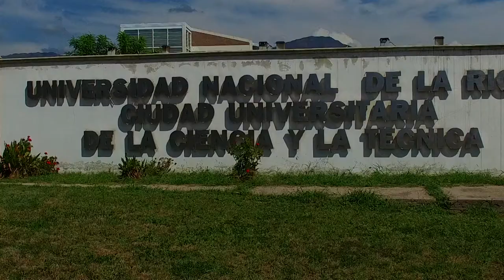U Noticias Calderon criticó los dichos de vidal sobre universidad públicas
El Rector de la Universidad Nacional de la Rioja repudió los dichos de la gobernadora María Eugenia Vidal sobre universidades públicas cuando cuestionó ""¿Llenar la provincia de universidades públicas cuando todos sabemos que nadie que nace en la pobreza llega a la universidad?"